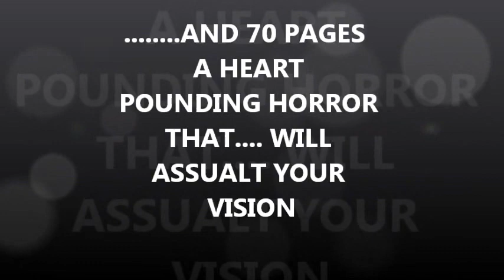THE DARKLING: An adult Graphic Novel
ADULT  Graphic Novels
INDEPENDENT